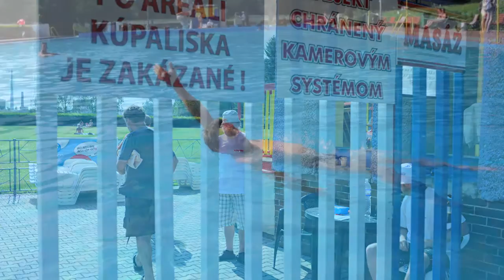LFS2012 HD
THE 16TH YEAR OF THE HOUSE OF PHOTOGRAPHY SUMMER PHOTOSCHOOL 2012
Photos and video by Ivan Fleischer